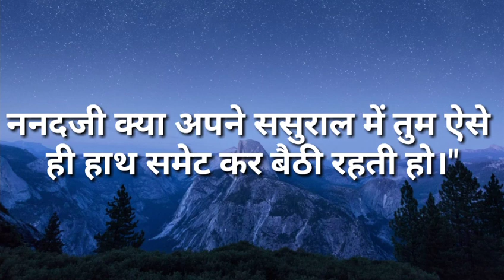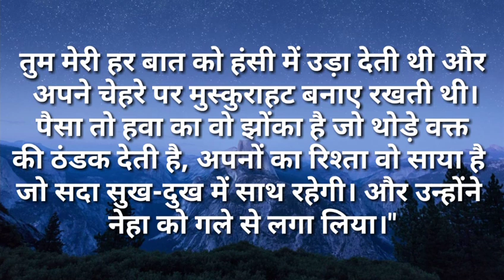suvichar/ननदजी क्या अपने ससुराल मे तुम ऐसे ही हाथ समेट कर बैठी Hindi kahaniya Moral Hindi Stories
ननदजी क्या अपने ससुराल मे तुम ऐसे ही हाथ समेट कर बैठी रहती हो